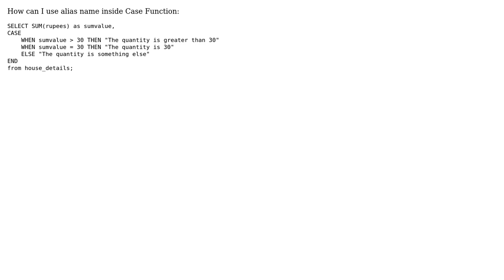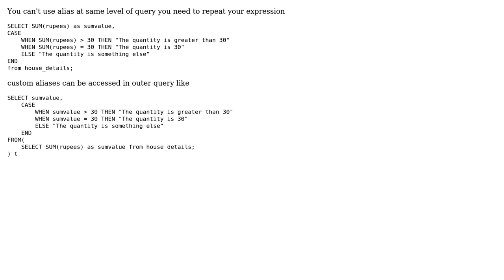Using alias name inside Case Function mysql (2 Solutions!!)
Using alias name inside Case Function mysql

With thanks & praise to God, and with thanks to the many people who have made this project possible! | Content (except music & images) licensed under CC BY-SA | Music | Images & others | With thanks to user M Khalid Junaid user Kannan K user Bukhari Syed and the Stack Exchange Network Trademarks are property of their respective owners. You are responsible for your own actions.